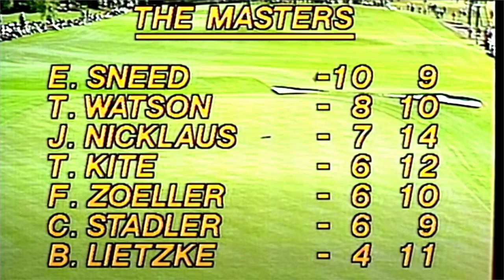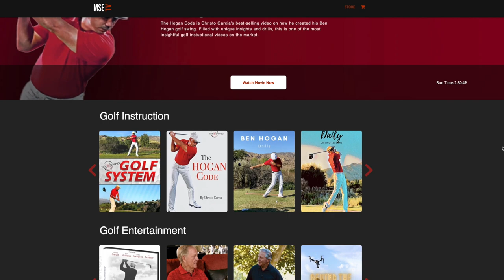Over the Top Miracle Swing FUZZY ZOELLER Masters Champion